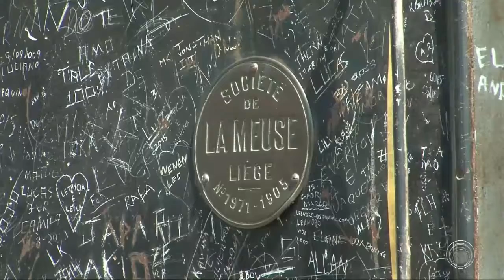Cancelamento do PROMIC afeta projetos como o carnaval 2017